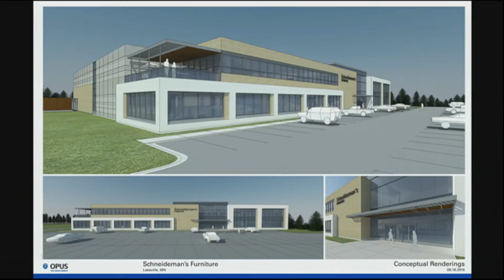Focus on Lakeville 8-19-16